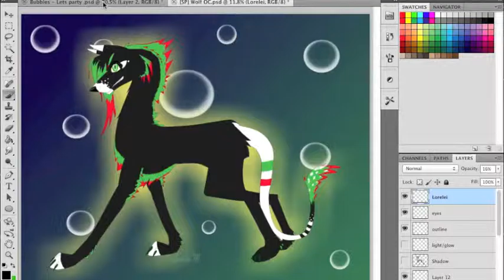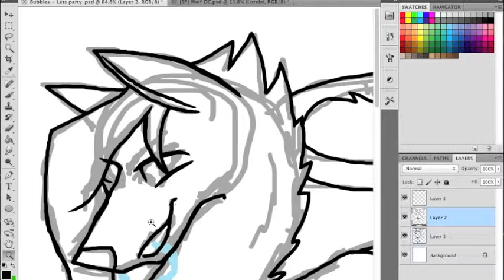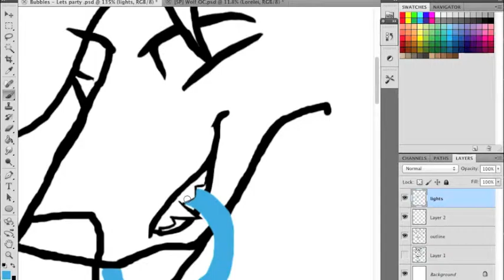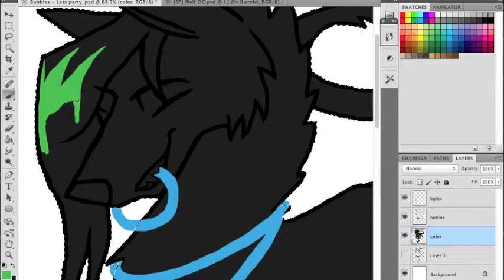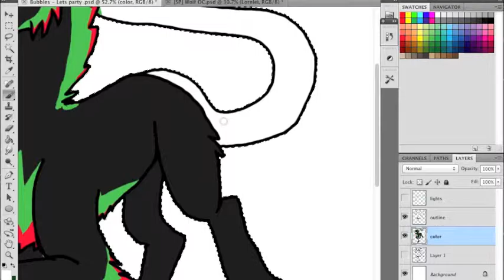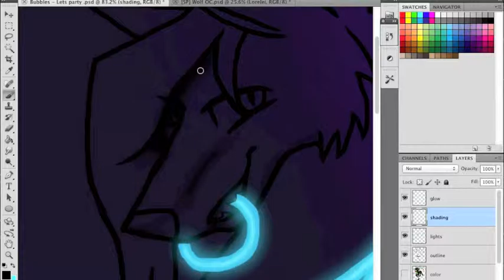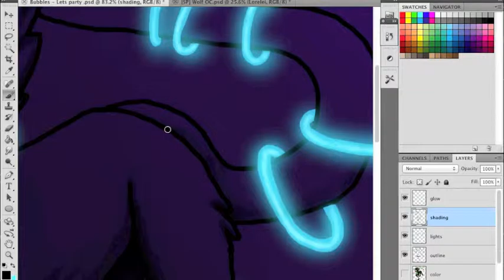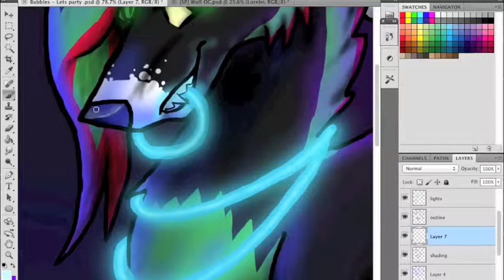Party Freak [SpeedPaint]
Finally uploaded!  :D